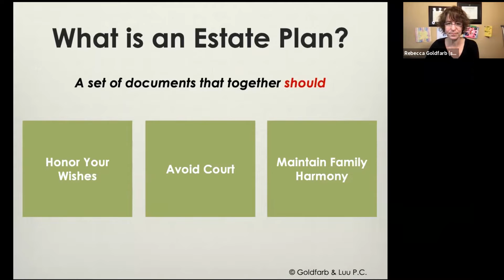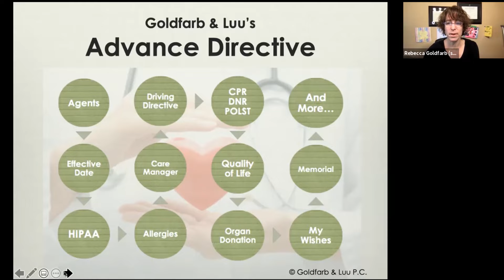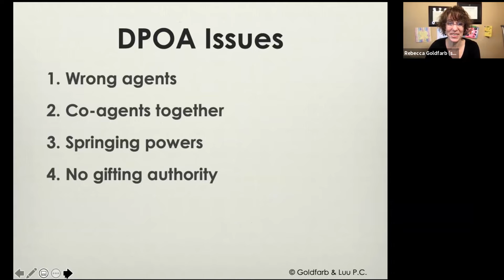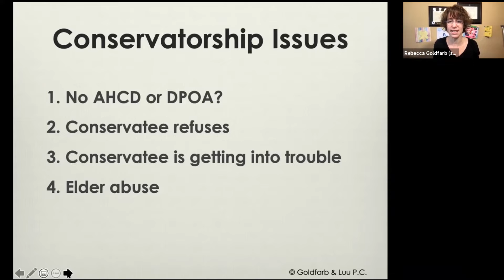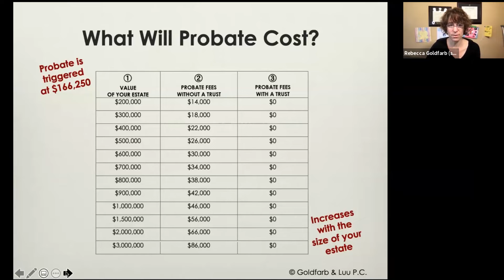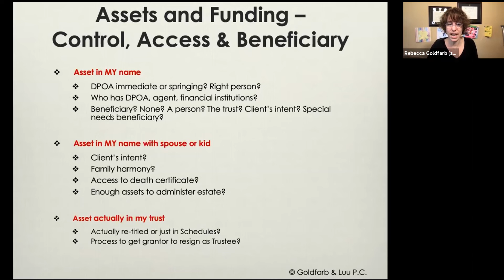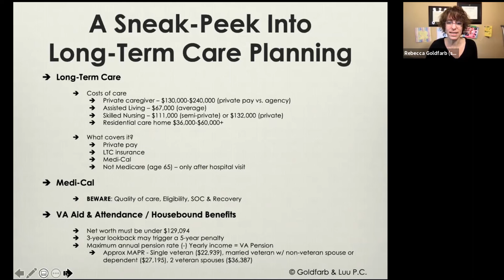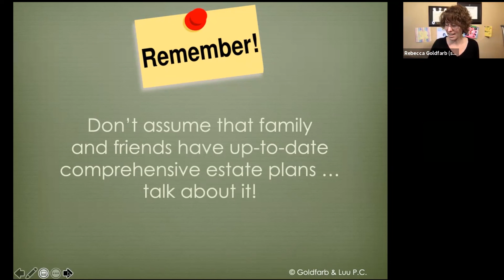How to avoid Court and create peace of mind